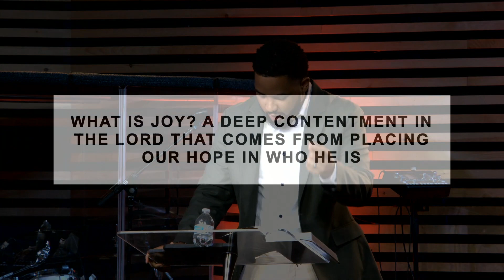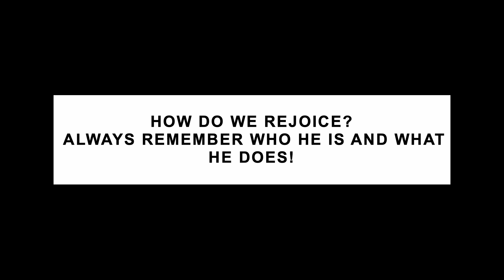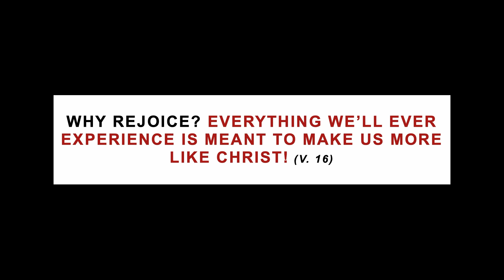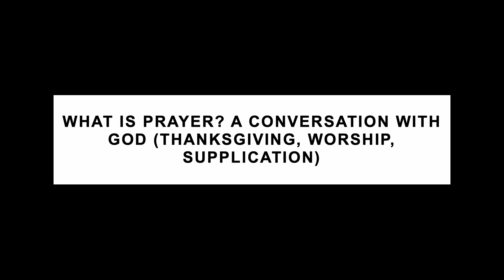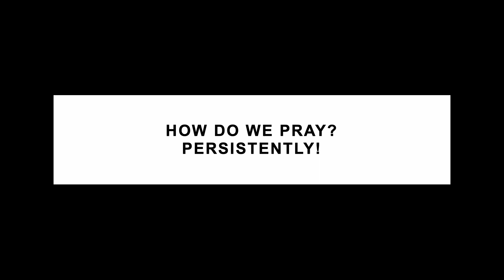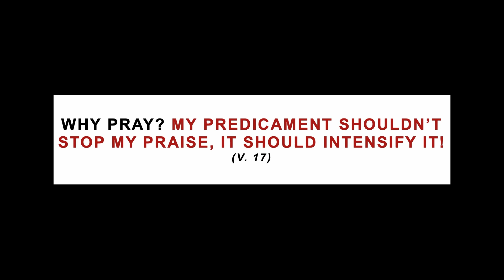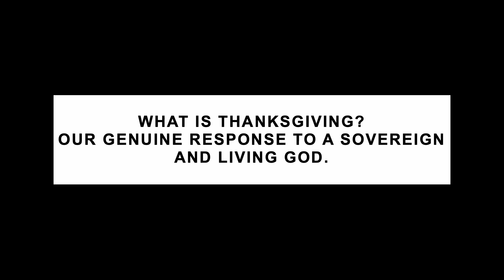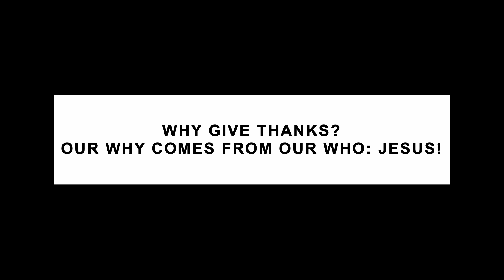A Life of Thanksgiving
To support our ministry and help us continue to make disciples the other six days

We are a church that's all about making disciples and serving others, the other six days. We are a racially and socioeconomically diverse church in Woodstock, GA. Although we are a diverse church, we are a culture of one. We are passionate about discipleship and serving those in need in our community, our nation and around the world. We believe the church should not just be about Sundays, but the other six days. Our Pastor, Keith Norman is a gifted bible teacher and a talented worship leader who loves the Lord with his whole heart and seeks to pastor a church that looks like heaven - with people from every kindred, tribe and nation.